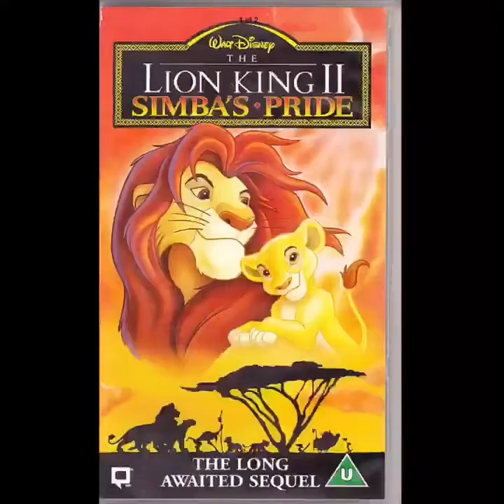The lion vines II SIMBAS pride uk VHS tv spot